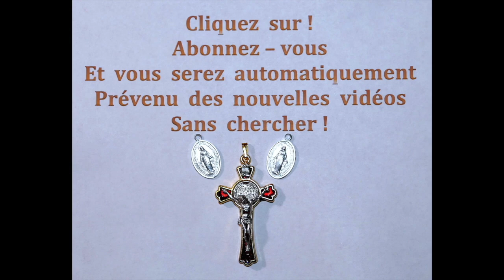28 juil -- N° 49 -- La Minute du Bonheur !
28 juil  --  N° 49 --  La Minute du Bonheur  !